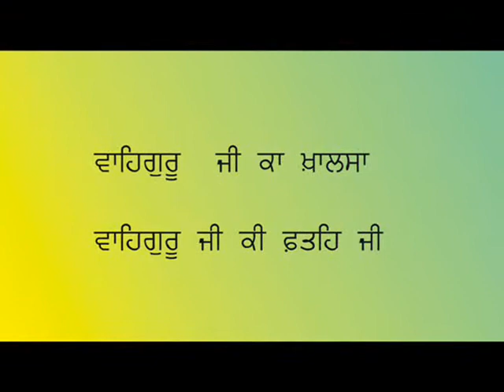prayer for doctors (punjabi).wmv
prayer for doctors (punjabi)